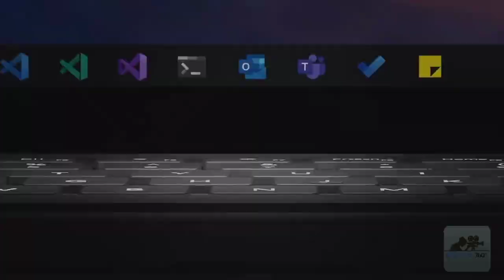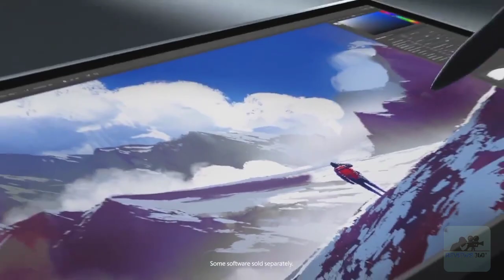Microsoft Surface Book 3 || Surface book 3 official trailer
Hello! Viewers in this video i am going introduce you with Microsoft Surface Book 3.